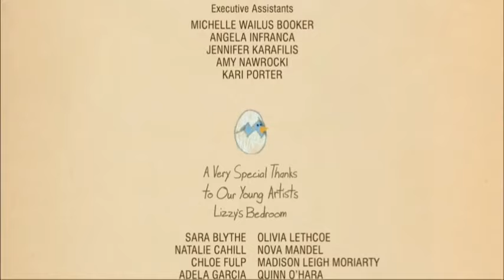DisneyToon Studios / Walt Disney Pictures (2010) Closing - Tinker Bell and the Great Fairy Rescue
Taken from Tinker Bell and the Great Fairy Rescue (2010)